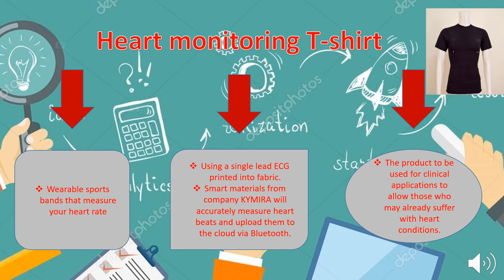Heart Monitoring T-shirt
AHMAD FARHAN BIN JAMALUDIN
B20EA0027.   SECTION 41